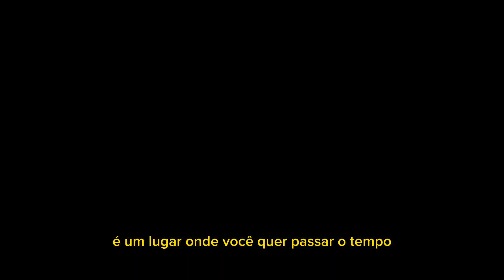[LEG] Rachel McAdams comenta sua participação no filme "Are you There God? It's Me Margaret"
Rachel que interpreta Bárbara Simon a mãe da protagonista contou um pouco mais detalhes sobre a presença de Judy Blume (autora) no set, a nostalgia que ele traz e mais alguns detalhes. Confira!